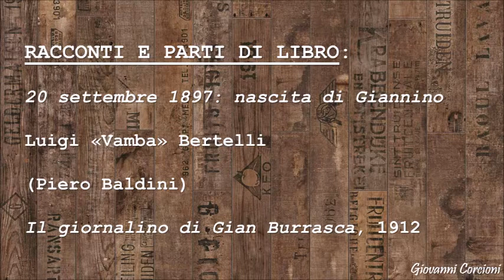Luigi 'Vamba' Bertelli - 20 settembre 1897: nascita di Giannino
(Piero Baldini)
Il giornalino di Gian Burrasca, 1912
[RaiRadio3 - Podcast "Ad Alta Voce"]